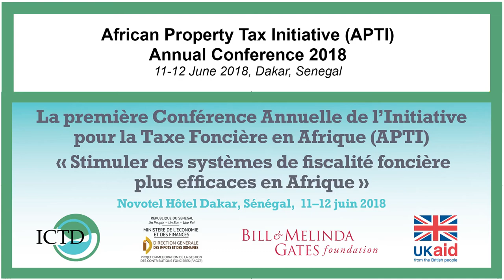Fred Andema on the African Property Tax Initiative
Fred Andema from the Kampala Capital City Authority speaks about the value of APTI in enabling experiences and lessons to be shared between African countries, and of the research in informing improved administrative and regulatory frameworks.